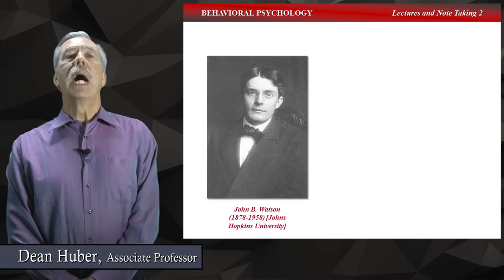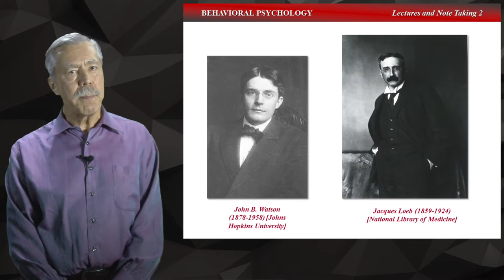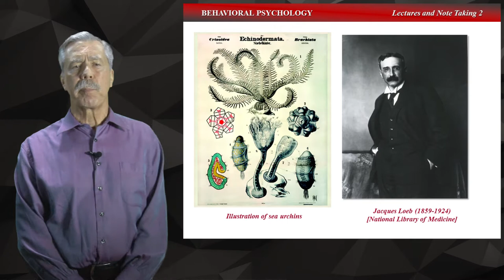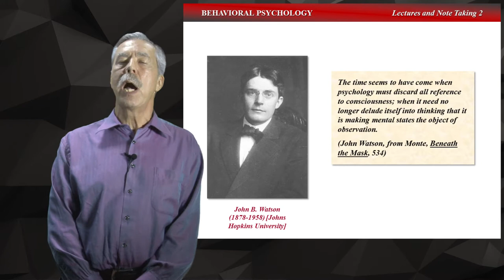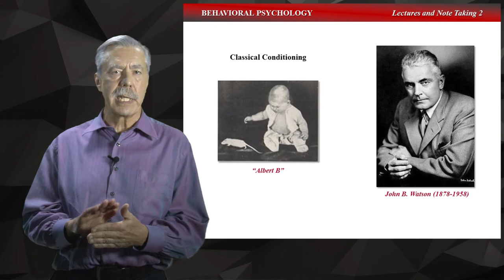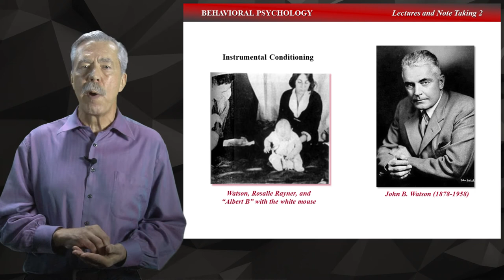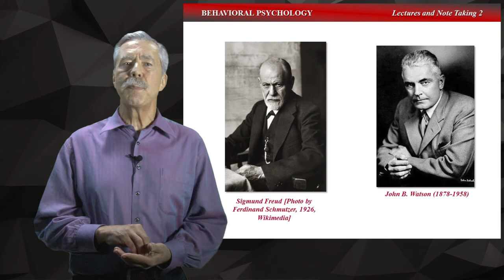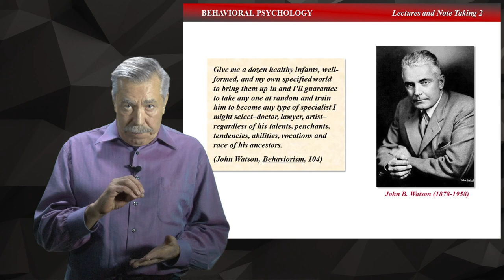Chapter 4 LECTURE 2 John Watson